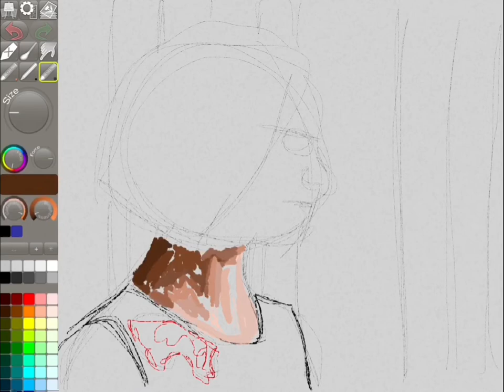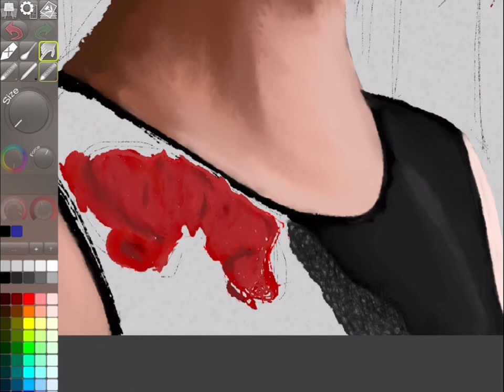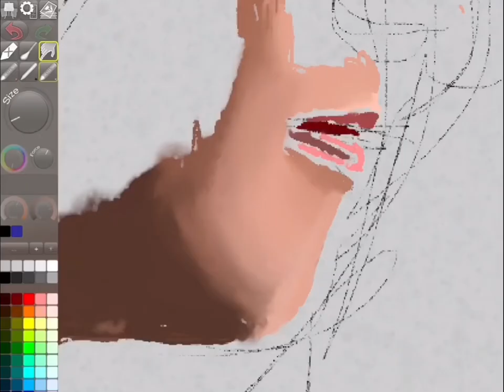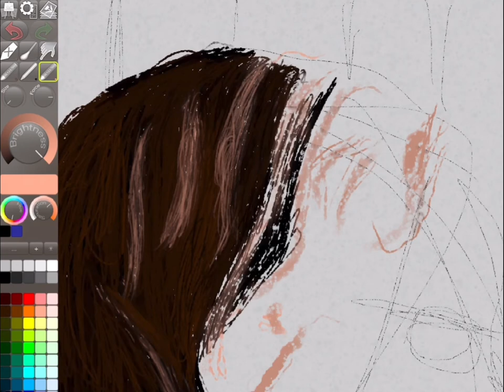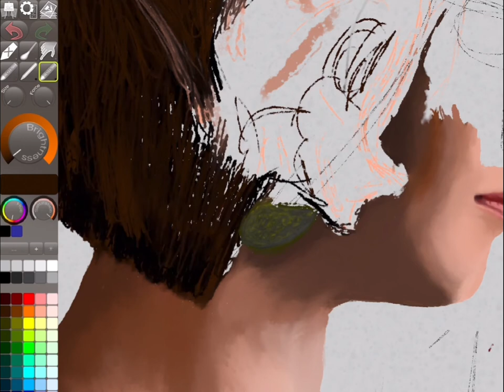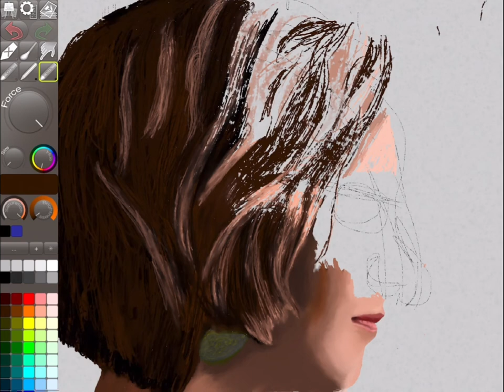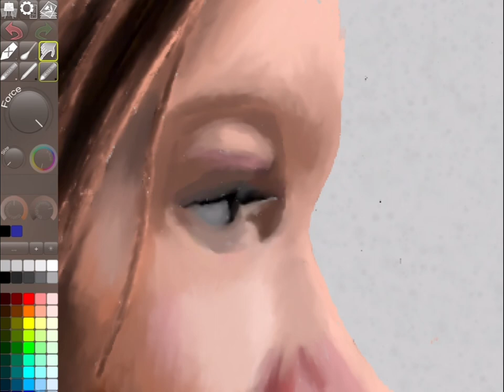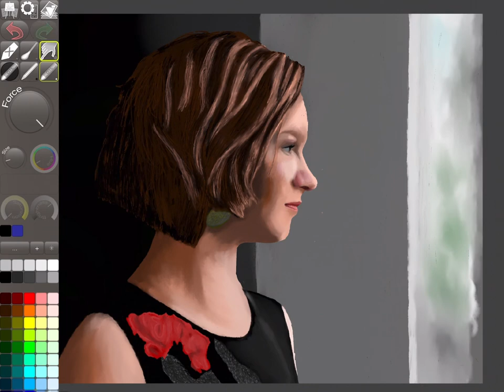Drawing Hilary Hahn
The hair OMG.  And the window as an afterthought. Hope you like it.